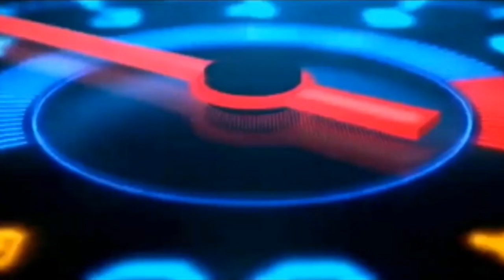Car Clean Services - Kriscent Techno Hub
Hey,
Thinking about a car wash?
But don't have time to do that, lets car clean do that for you
Now you can book a car wash service easily with car clean mobile app
Car clean offer services like.
1. Car wash
2. Form wash
3. Car interior cleaning
For any kind of IT services, you can get in touch with us.
Visit us: kriscent.in